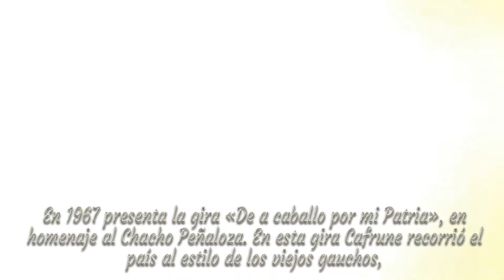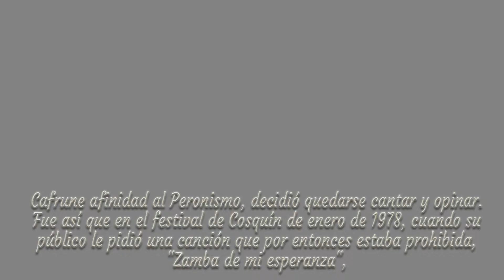LA ARENA ES TIERRA VENCIDA JORGE CAFRUNE LyM Martin Aleman Jorge Cafrune